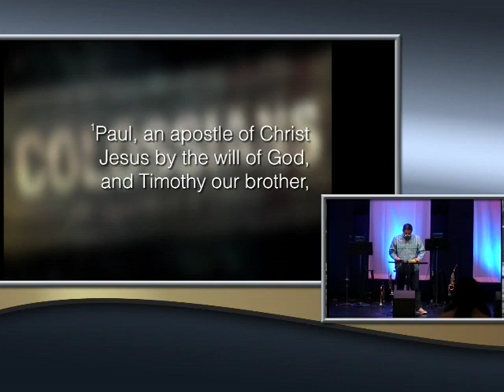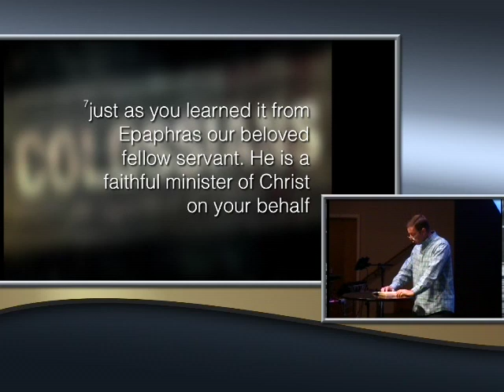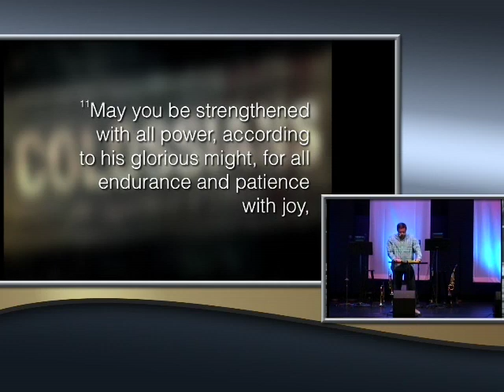Colossians Pt. 1